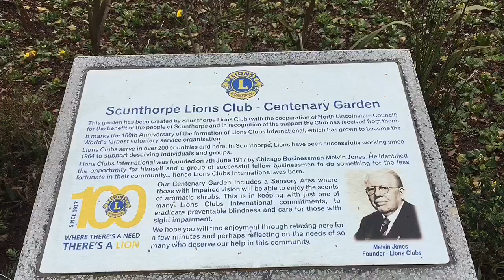DIA NO PARQUE + DOMINGO COMIGO | VLOG DE ROTINA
♥ VAMOS ser amigos no INSTAGRAM?